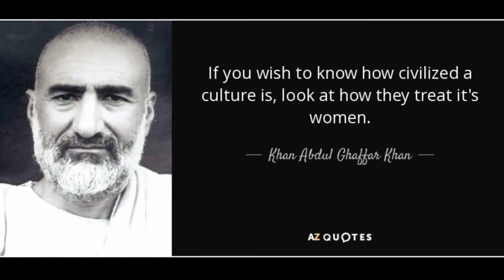Japan-Russia War | Washington Sea Treaty | Khan Abdul Ghaffar khan | (HINDI #12)